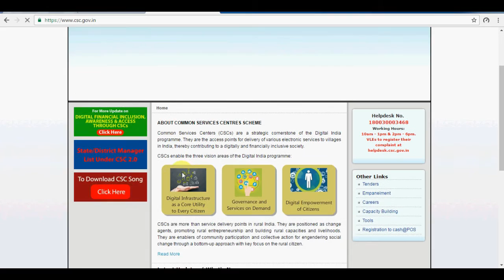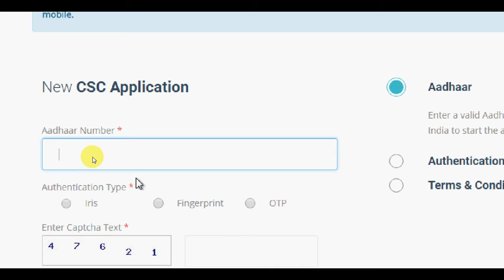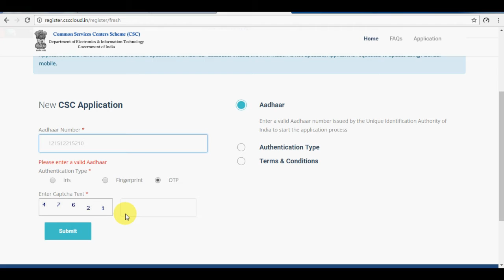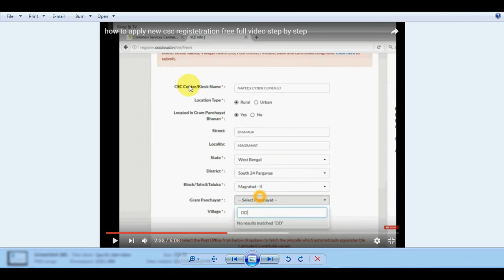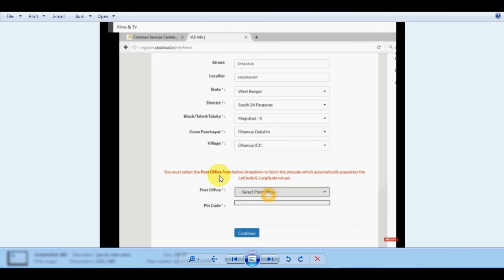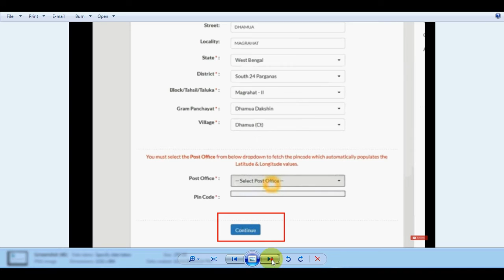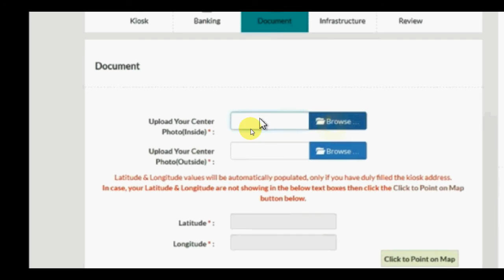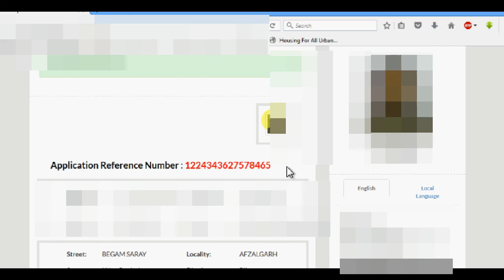CSC VLE REGISTRATION FULL PROCESS STEP BY STEP?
How to Apna CSC online restration(CSC)ग्राहक सेवा केंद्र के लिए ऑनलाइन  अप्लाई कैसे करते हैं

आप के सभी सवालो के जबाब इस एक ही विडियो में देने की कोशिस की गयी है अगर आप को यह विडियो पसंद आया तो कृपया लाइक करें और अगर आप कुछ कहना या पूछना चाहते है तो कृपया नीचे दिए गए कमेंट बॉक्स में लिखें धन्यवाद !

हर रोज एक नयी विडियो जो आपके काम आ सकती है
अगर आप Computer, Internet & Technology mobile के बारे में सीखना और जानना चाहते है तो हमारे "Computer World" YouTube चैनल को Subscribe कर ले |If you don't understand anything in this videos please write a message in comment box